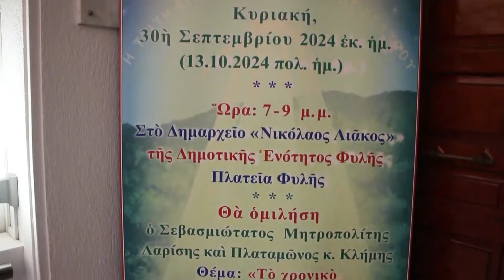«ΤΟ ΧΡΟΝΙΚΟ ΜΙΑΣ ΕΚΚΛΗΣΙΑΣΤΙΚΗΣ ΤΡΑΓΩΔΙΑΣ (1924-2024)»